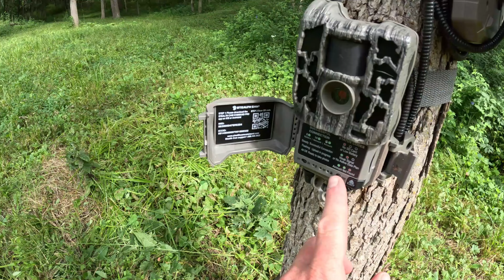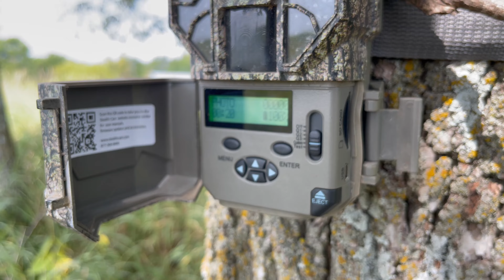Outdoor X Media Podcast | Episode 46 | Tree Stand Locations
On this week's episode we discuss tree stand locations and what to look for when picking them.